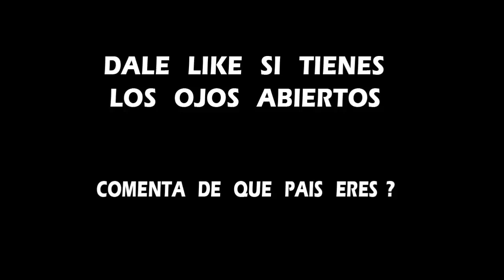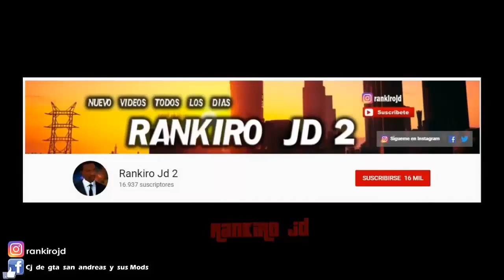Slenderman y Jason Voorhees son captados en la vida Real Grabacion Real videos virales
Y utilice el código BATTLESTATIONS2019 para ganar diversos  regalos tales como:

● 250 Doblones
● 3 días de premium
● Barco USS Charleston
● +1 slot en el puerto

►Donaciones para el Canal (si puedes doname y obtendras grandes premios , promociones de tu canal , saludos especiales , o hacer el video que tu desees)